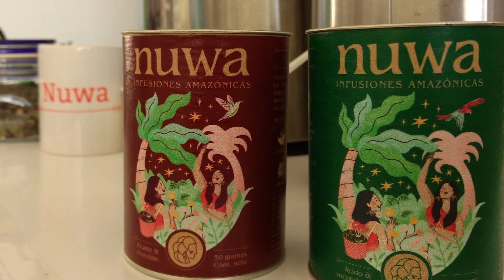Infusiones Nuwa 4